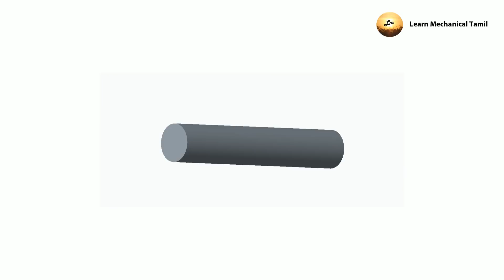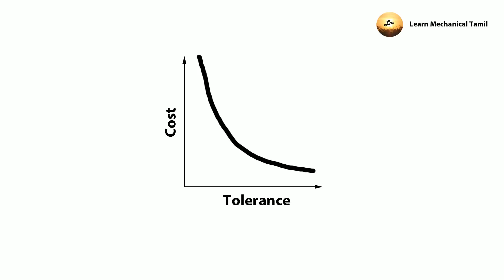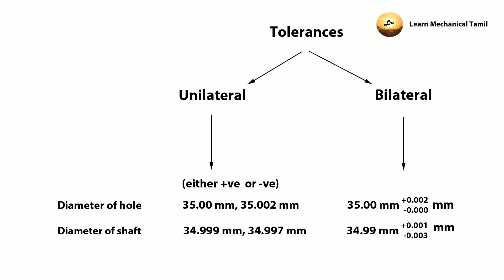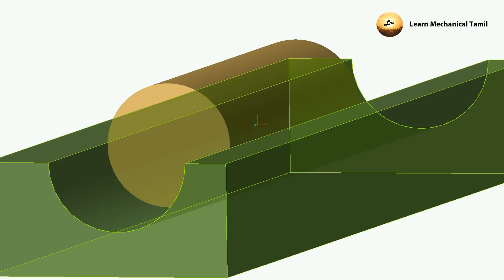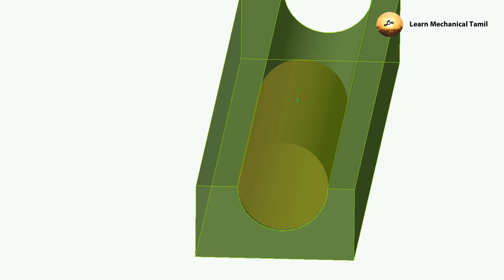Tolerance Vs Allowance & Clearance fit Vs Interference fit in Tamil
At 3:26, the connecting rod is misspelled as crank.

Tolerance : Tolerance is the Dimensional variations which is given by the Designer due to the lack of manufacturing Technology, Poor workmanship and inaccuracy of equipment. This is generally mentioned by the Two methods : 1. unilateral Tolerances 2. Bilateral Tolerances. For example, the dimensional variation may be 0.002 with the exact dimension.

Allowance is the difference between the hole diameter and shaft diameter. if it consists some gap in between the assembled parts that is known as positive allowance and also the clearance fit. If it is tight, its known as negative allowance and also Interference fit.

Fit is the relation between the assembled part that expresses the assembly either loosened or tightened.

Books to buy

Electronics to buy

Computer & Storage devices to buy

Keep Learning with learn mechanical Tamil!!!